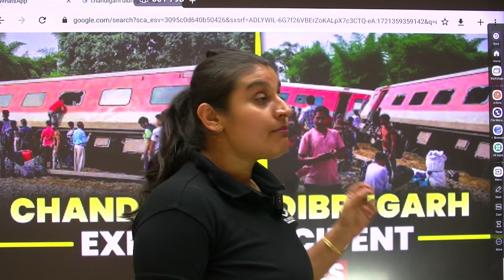एक और सबसे बड़ा ट्रेन एक्सीडेंट 😱😱😱 | ACCIDENT NEWS | CHANDIGARH - DIBRUGARH TRAIN ACCIDENT